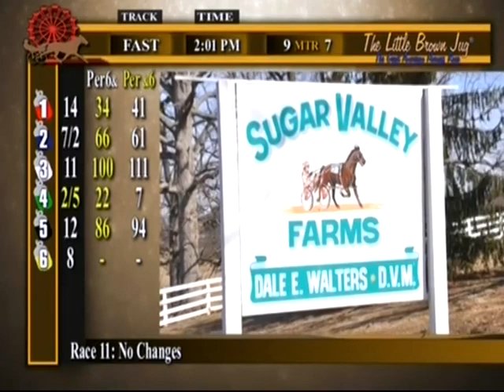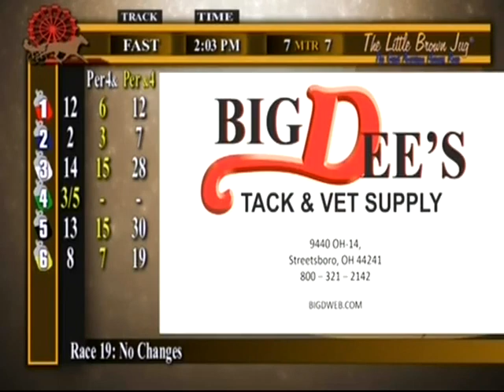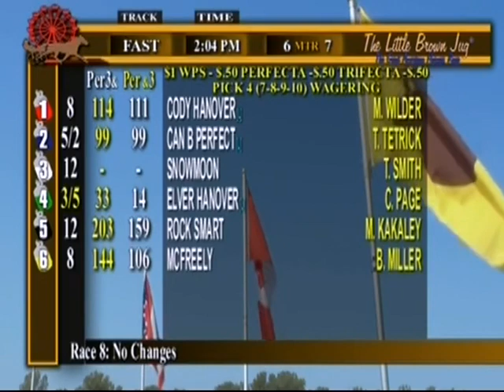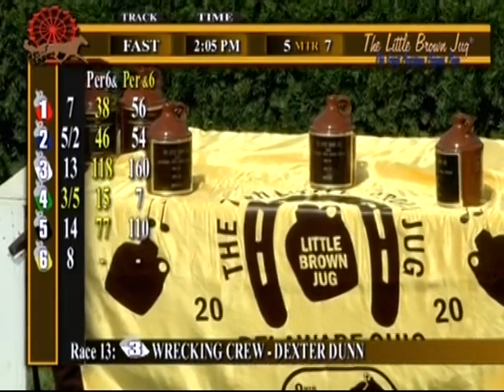Little Brown Jug 2020 part 6 Harness Racing